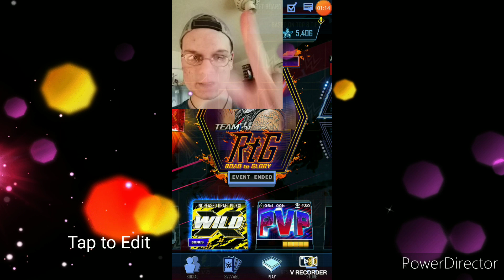CRAZY EXCLUSIVE DRAFTBOARD GLITCH!! *PART 2* SHOWING HOW THIS GLITCH WORKS!! | WWE Supercard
Crazy Exclusive Draftboard Glitch
Part 2 Showing How This Glitch
Works❤